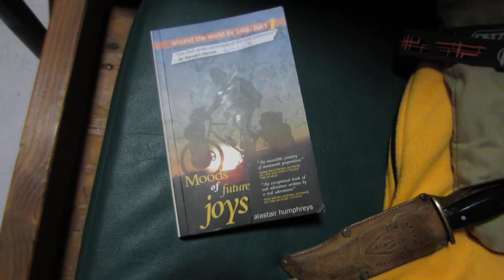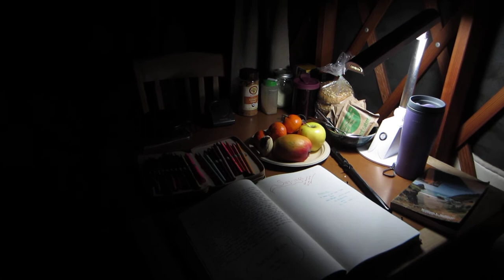Astrid's Yurt at Sunset Bay